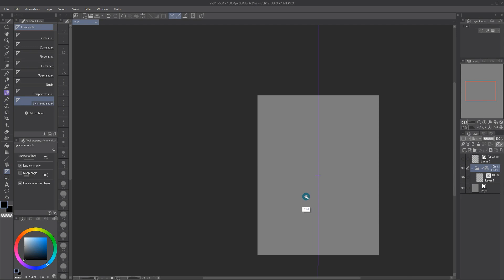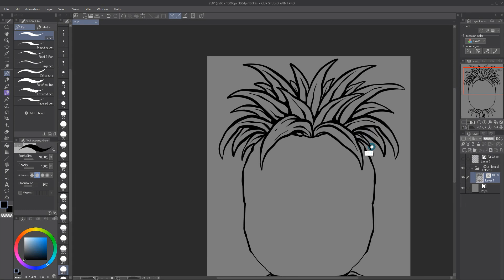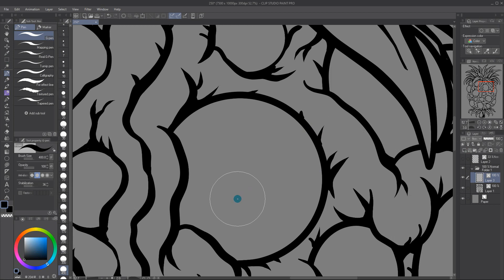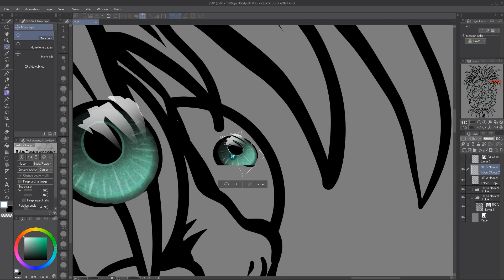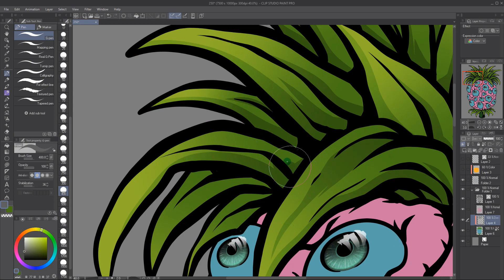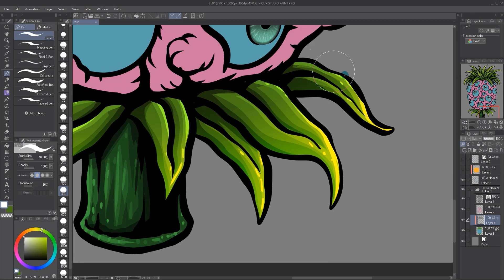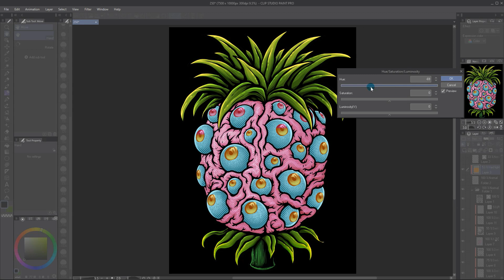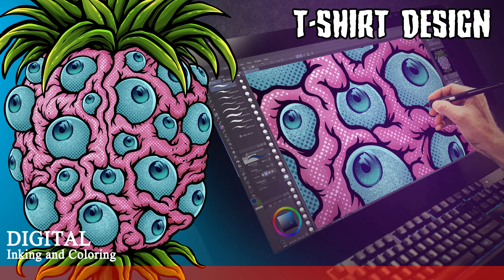Scary Pineapple : Digital Drawing process timelapse